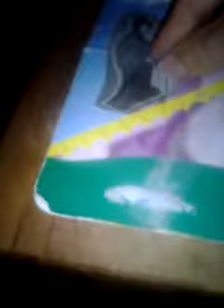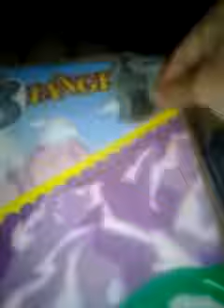Cliffhangers every day in October 2018 day 3